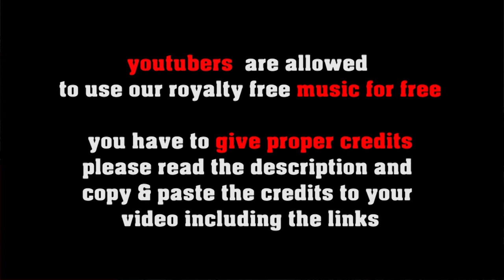Chasing Cars - fast funny bluegrass country & western style music [no copyright]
FREE LICENSE (only for youtubers):
BUT you have to give credits in the video description as follows:

copy & paste
CHASING CARS

1. Choose the music you like best for your clip
2. convert the video to mp3
3. sync the mp3 to your clip
4. upload your video to your channel
5. add song title and the link to the music clip on our Freesoundmusic channel in your description.